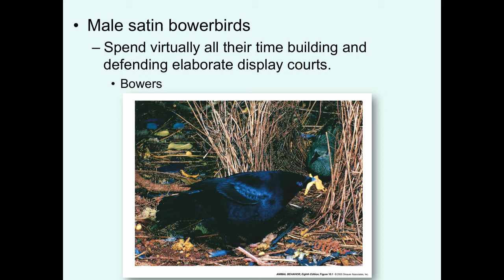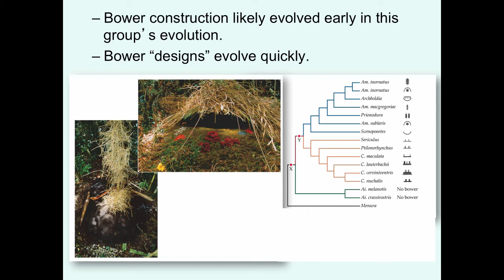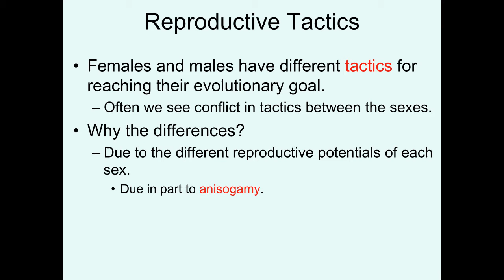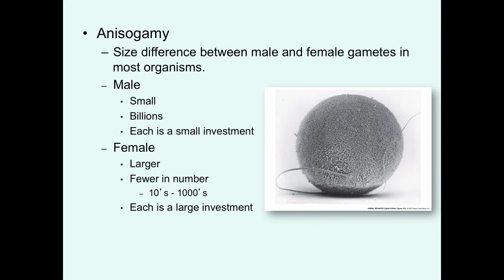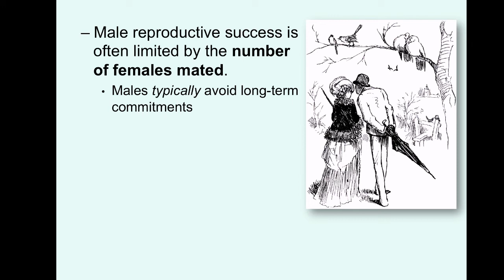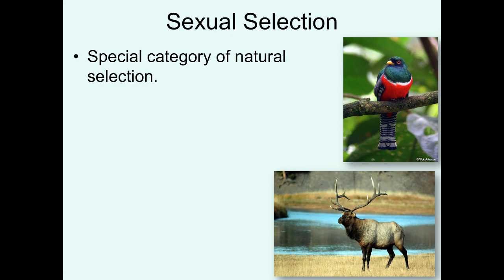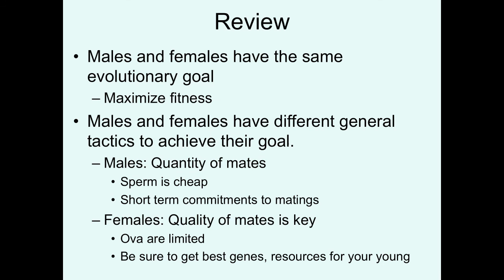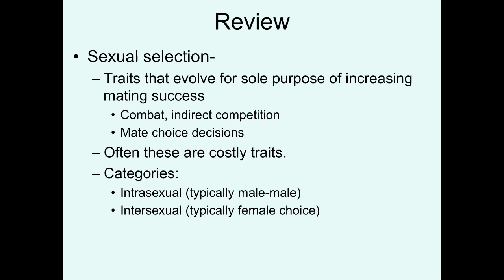Video 14 Sexual selection I